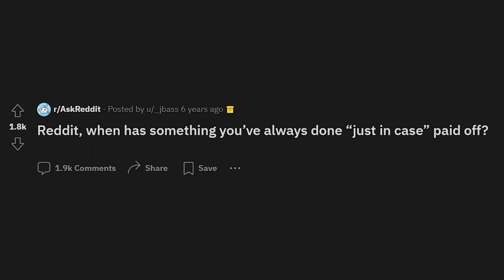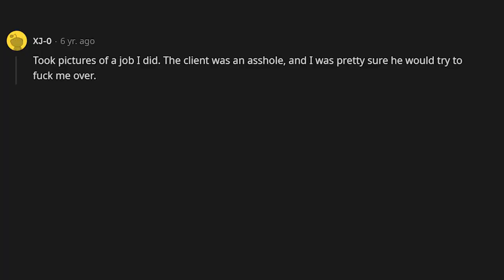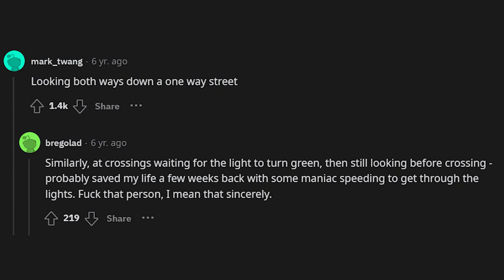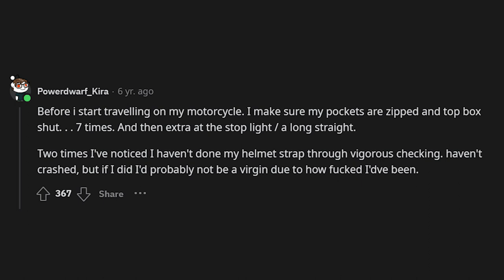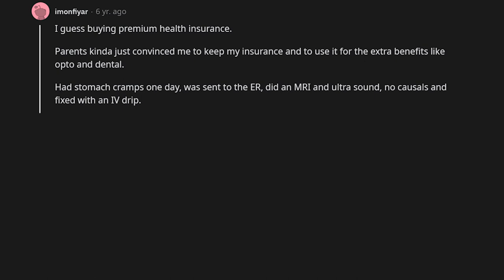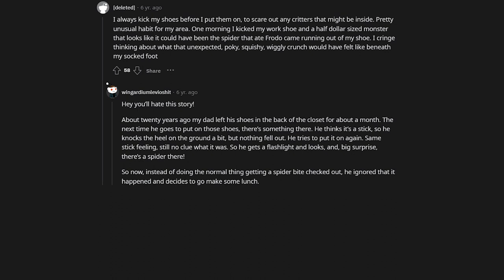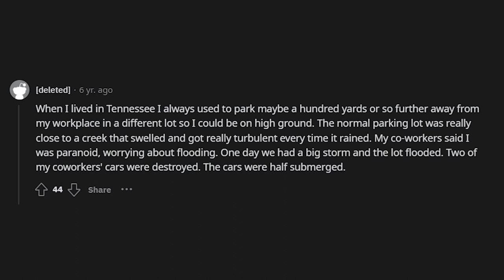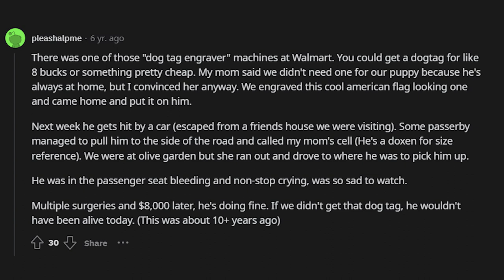When Has Something You’ve Always Done “Just In Case” Paid Off? (r/AskReddit)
More Reddit videos coming every day!
r/AskReddit

Backround music:
Sunday in Quarantine by SoundDrone